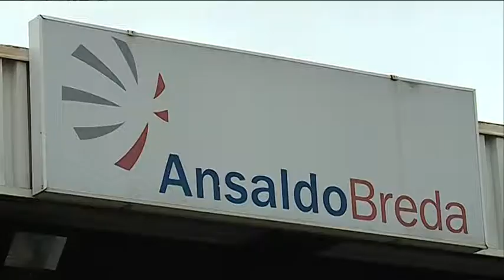MESSA DI PASQUA IN BREDA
Il Vescovo di Pistoia Fausto Tardelli ha celebrato la santa messa di pasqua in Breda.